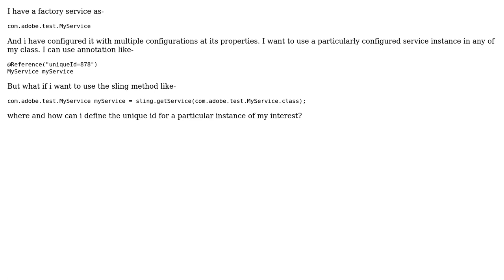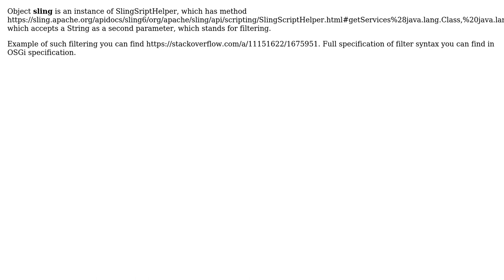How to get the instance of an OSGi service in AEM, without using @Reference annotation?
With thanks & praise to God, and with thanks to the many people who have made this project possible! | Content (except music & images) licensed under CC BY-SA | Music | Images & others | With thanks to user snaem user Oleksandr Tarasenko user anubhs and the Stack Exchange Network Trademarks are property of their respective owners. You are responsible for your own actions.